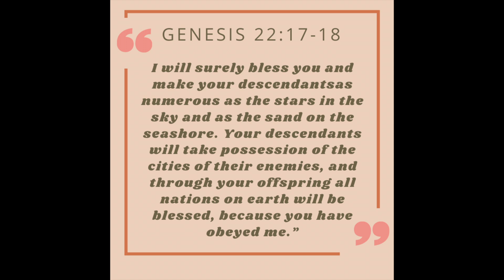Genesis 22-Abraham Tested-Bible Guide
In this video, I detail Genesis 22, Abraham Tested. I answer what happens, why does it happen, what it tells us about God, and how to apply it.

In this video, I consulted the ESV, NIV, AMP, and KJV translations. I reviewed a bible study from John MacArthur’s Bible study on the book of Genesis. Along with materials from The Bible Project and a Podcast by Pastor Nate Holdridge on the book of Genesis. My studies were done with the use of The Bible Hub App resources.

Love and thanks, Lacey

What is Biblically Blonde?

Biblically Blonde is a ministry dedicated to wholehearted living for Christian women. The Bible can be hard to understand and intimidating but through Biblically Blonde, we can learn Gods word and apply it to our lives more than ever before. Biblically Blonde believes all scripture has been given divine authority by God.(2 Timothy 3:16) It is God’s revelation about Himself to man. We believe salvation is a gift from God that is not earned but rather granted by God’s Grace, through faith in Jesus Christ, alone.